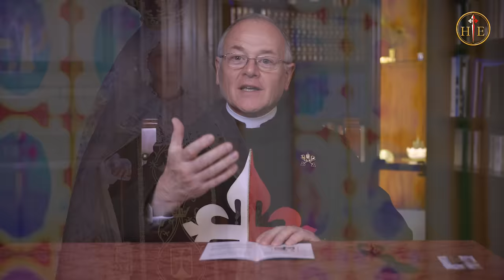El Escapulario de la Virgen del Carmen - ¿Qué es? ¿Por qué y cómo utilizarlo?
El Padre Ricardo del Campo nos explica la importancia del uso del escapulario del Carmen ¿Sabe Usted todos los beneficios que este sacramental nos proporciona, por misericordia de la Virgen Santísima?

Descarga gratuita de la novena a la Virgen del Carmen